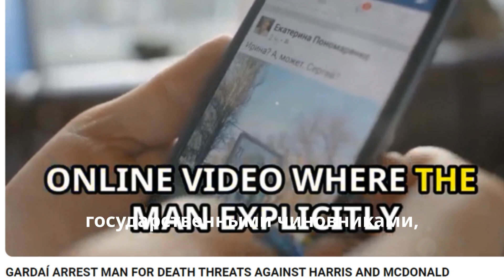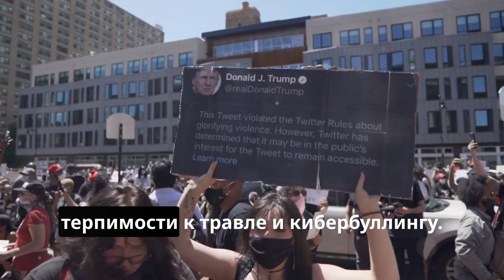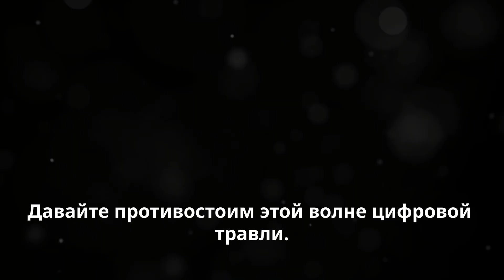Видео о насилии набрало 8 млн просмотров: Правительство принимает меры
Вирусные видео, направленные против лиц, ищущих убежища, набрали более 8 миллионов просмотров. Что это значит для нас с вами?
Ультраправые группировки используют эти места для преследования лиц, ищущих убежища. Их видеоролики, часто наполненные конфронтациями и призывами к насилию, были просмотрены миллионы раз. YouTube в ответ удалил часть этого вредоносного контента и расследует другие.
Учетные записи, нарушающие эти условия, будут заблокированы. Ирландское правительство принимает меры, призывая людей прекратить публикацию этих видеороликов.
Мы должны уважать  права людей, обратившихся за международной защитой и помочь создать для себя же более безопасное онлайн-сообщество.
Давайте выступим против этой волны цифрового преследования. Будьте в курсе. Проявляйте сострадание. И будьте в безопасности.
Умение пользоваться онлайн переводчиком, как будто вы абсолютно владеете языком, моя личная технология НОУХАУ, которую я разработала для себя и упаковала в обучающий материал, очень полный и насыщенный "бери и внедряй", который уже использовали множество людей, получите вводное видео или сразу приобретайте инструкции

Полная инструкция работы с онлайн переводчиком, чтобы ходить в инстанции в англоязычной стране, переписываться с инстанциями, обучаться в онлайн академиях на английском языке, получать дипломы, сдавать тесты, когда нельзя "загнать в переводчик", переводить с русского или на русский с английского (и любого другого, просто пример приведен именно с русским- английским), разговаривать с Chat GPT или любой другой нейросетью так, чтобы задать грамотно PROMPT и чтоб вас поняла нейросеть - всему этому вы обучитесь, получите алгоритмы правильного использования онлайн переводчиков, чтобы жить с этим, как будто вы прекрасно знаете английский язык (а вы вообще можете даже не разговаривать на нем)

Через экран скайпа мы можем заполнить с вами все формы в гос учреждения, оставляйте заявку

Подключайтесь к моим группам на Facebook :
(Отдать или найти что-то бесплатно в Ирландии для быта, много мебели, чисто ирландская аудитория, отобранная вручную )

JOBS & STAFF IN IRELAND (группа найти персонал в Ирландии или заявить о себе, предложить себя на работу, в найм, в партнерство)

ЖИЗНЬ В ИРЛАНДИИ ( новая группа на русском, побыстрее подключайтесь, можно предлагать все, что легально, никакой политики))

КЛУБ ДЕЛОВЫХ И УСПЕШНЫХ ( 55К человек, русскоязычная, со всего мира люди, можно предлагать и продавать все, что легально)

Если вас не можем принять в группу или формат объявлений не подходит, можно их подать платно, 10 евро на 7 дней, это очень выгодно, так как все абсолютно в группе его прочитают.

Делай интернациональный денежный перевод, до 500 евро без дополнительного сбора Wise- Online money transfer , альтернатива банку и даже PayPal, любые валюты, любые страны